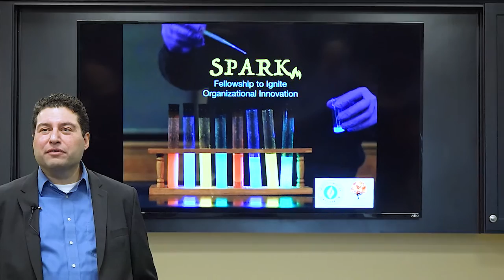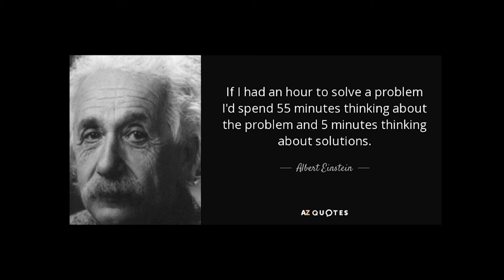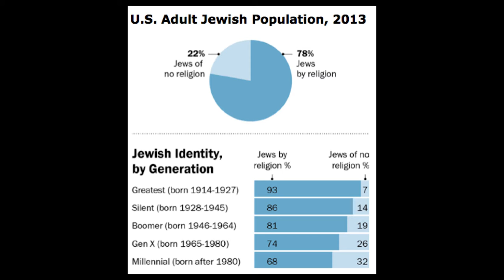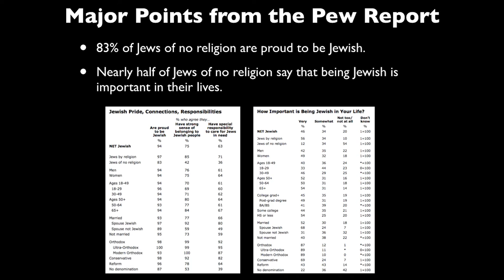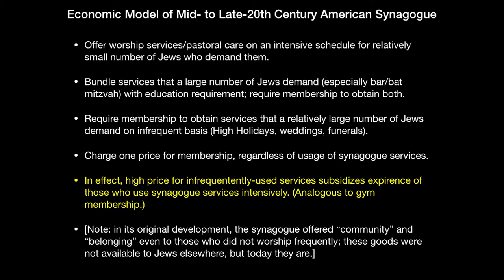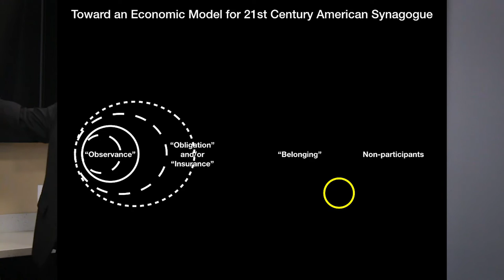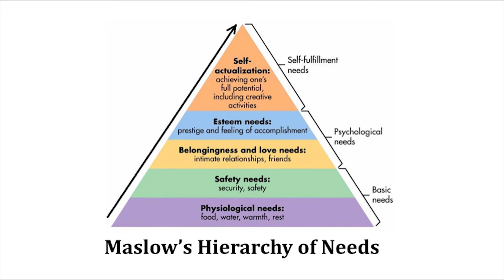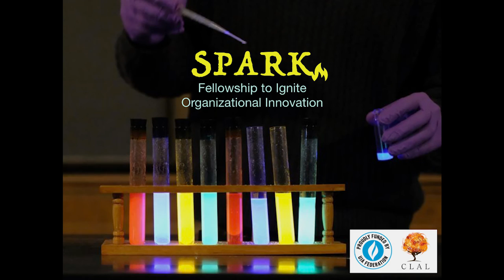Dan Libenson SPARK Talk